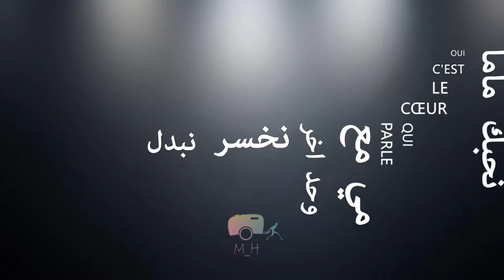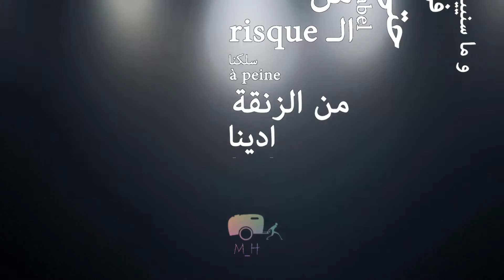Flenn - One Shot 6 │ TYPO │ Lyrics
Flenn - One Shot #6  Mehdi Koulougli

Lyrics - typographie - parles

By (Mò ÓH)